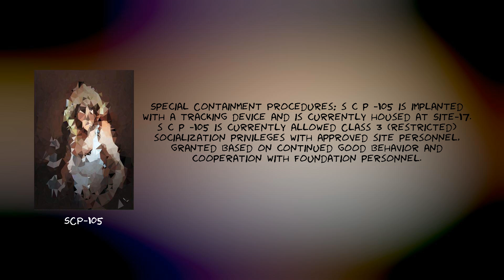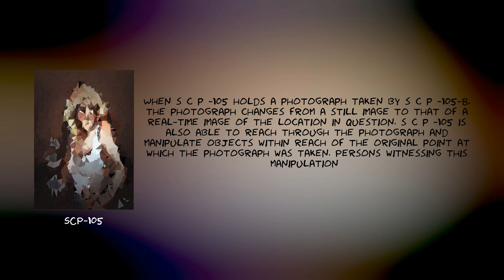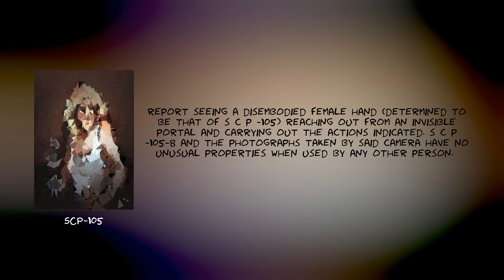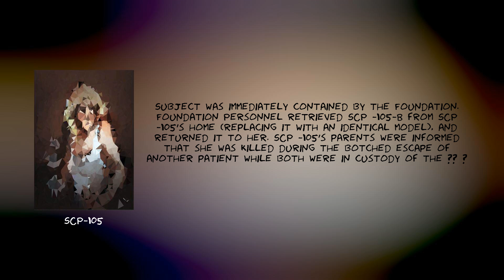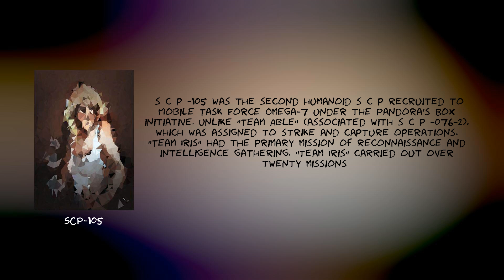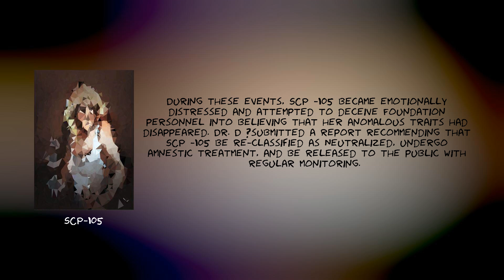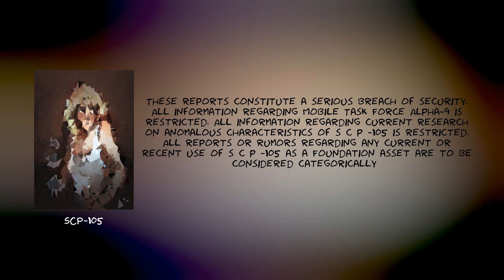丂匚卩-౹੦Ƽ - "丨尺丨丂"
SCP-105-B
 Item #: SCP-105

The SCP Foundation is a fictional organization documentedby the web-based collaborative-fiction project of the same name. Withinthe website's fictional setting, the SCP Foundation is responsible forlocating and containing individuals, entities, locations, and objectsthat violate natural law